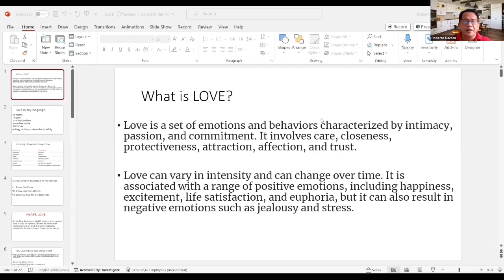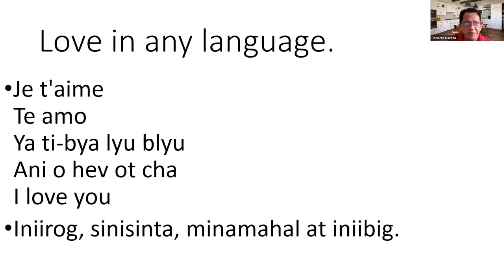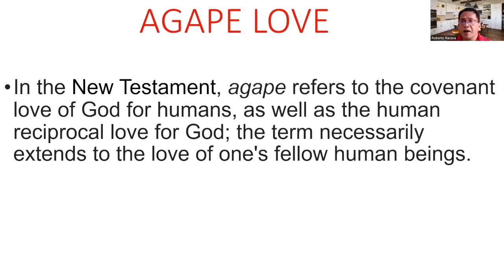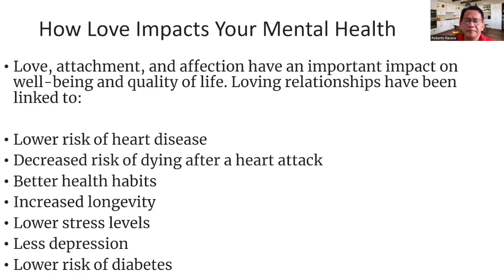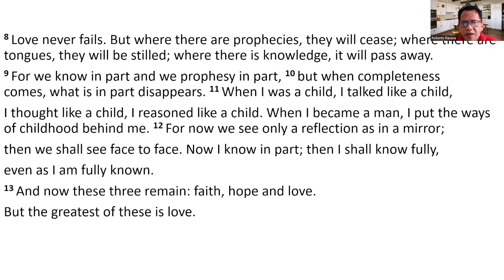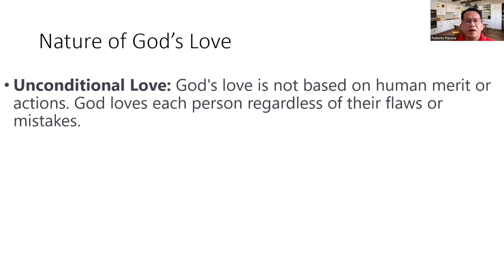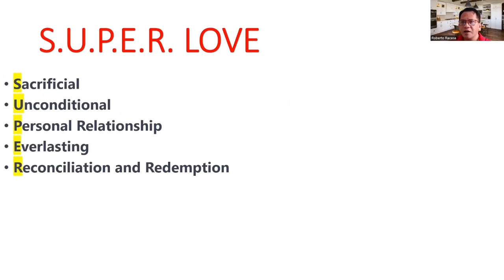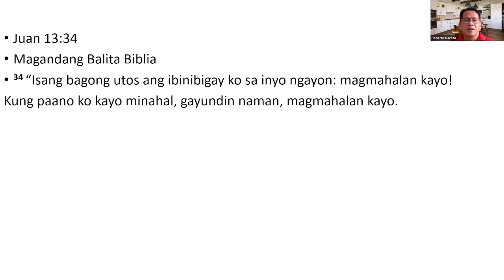SG23 Message: Bro. Roberto